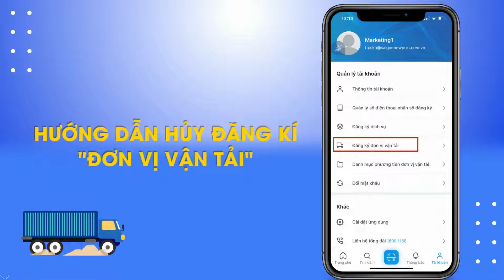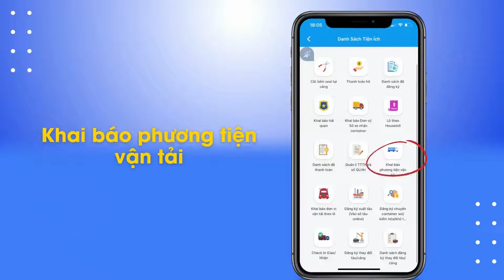[SNP_EPORTMOBILE] HƯỚNG DẪN ĐĂNG KÝ VÀ KHAI BÁO ĐƠN VỊ VẬN TẢI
👉 Cài đặt ngay SNP EPORT MOBILE - Để trải nghiệm nền tảng cảng điện tử đa tính năng
👉 Tham gia ngay Group Đồng hành cùng Tân Cảng Sài Gòn để cập nhật thêm nhiều thông tin hữu ích khác!